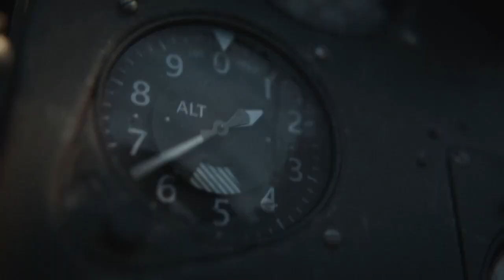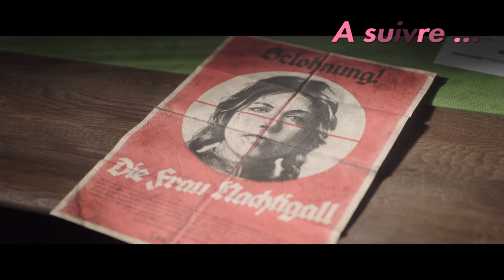Call of Duty. Vanguard. Numa Numa trail.